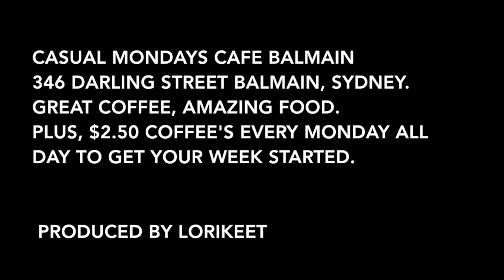Casual Mondays (Prod. Lorikeet)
A smooth beat inspired by Casual Monday's Cafe Balmain,
to be enjoyed over coffee.

 344 Darling St, Balmain NSW 2041

Produced By Lorikeet